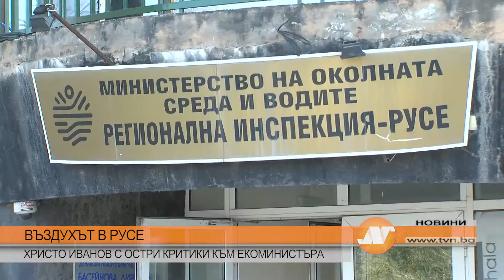ВЪЗДУХЪТ В РУСЕ ХРИСТО ИВАНОВ С ОСТРИ КРИТИКИ КЪМ ЕКОМИНИСТЪРА